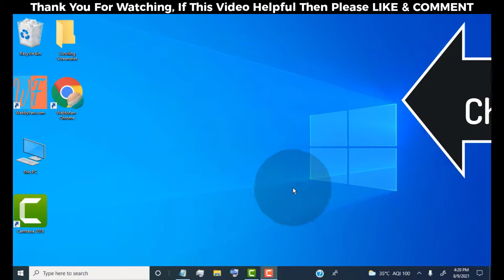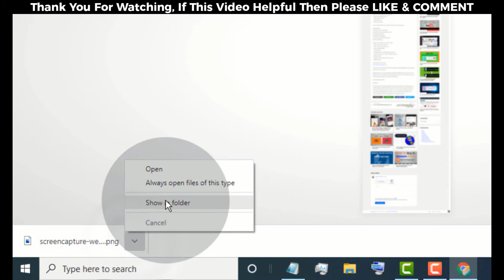How to Take a Scrolling Screenshot of Web Page in Any Laptop / PC / MAC / Desktop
✪ Steps to Take a Scrolling Screenshot of Web Page in Any Laptop / PC / MAC / Desktop
- First You need Google Chrome Browser Installed in Your Device
- Once you Installed Google Chrome
- Open Chrome Browser
- click on customize and control icon ( top right corner )
- click on more tools
- click on extensions
- click on main menu ( top left corner )
- now search for GoFullPage
- now, you can see GoFullPage - Full Page Screen Capture
- Open the extension
- click on add to chrome
- click on add extension
- now the extension added to chrome
- now click on extension icon to view the extension which we just added
- pin the extension
- now, open the web page where you want to take Scrolling Screenshot
- Now the extension take full page screenshot
- click on download icon to save screenshot in our device
- done.

✪ More Videos on Screenshot